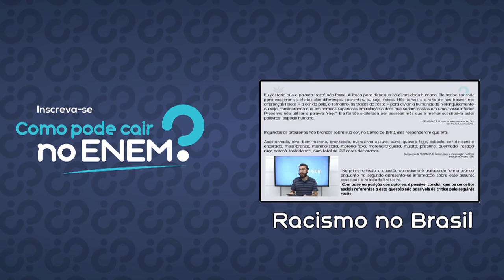EXPANSÃO NAZISTA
A invasão da Alemanha nazista à Tchecoslováquia caracteriza os objetivos e as práticas expansionistas de Hitler na Europa.